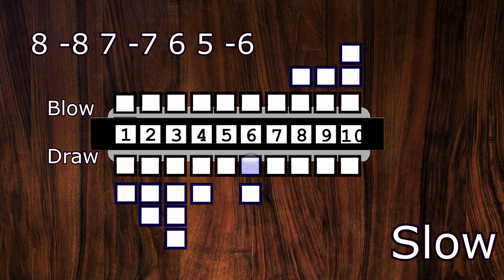Redbone (Childish Gambino) - Harmonica Tab - Tutorial - Lesson - cover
How to playng Redbone by Childish Gambino. To play along with the original, you will need a Gb harmonica. I have transposed the tune to be played on a G.